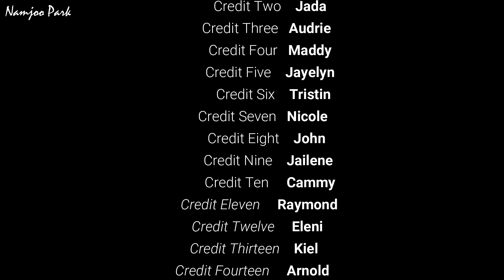What makes you happy? 당신을 행복하게 해주는 것이 무엇인가요?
Hey all, I hope you enjoy watching this video!